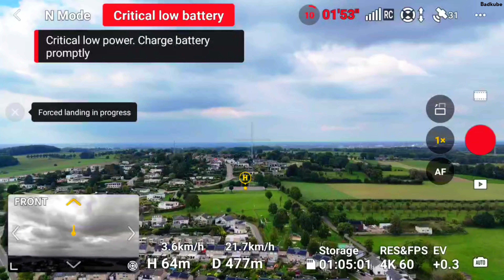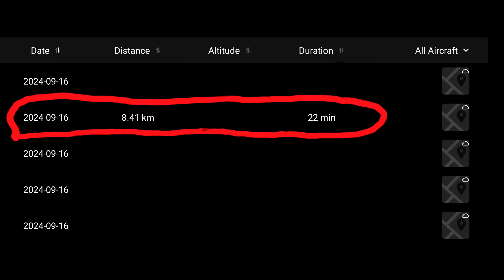DJI Mini 4 pro range test stock battery 🔋